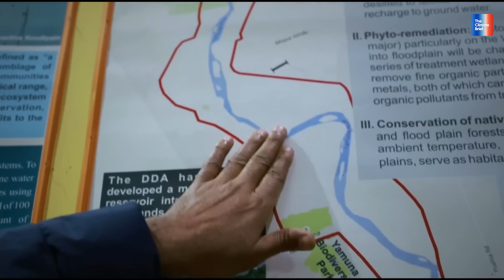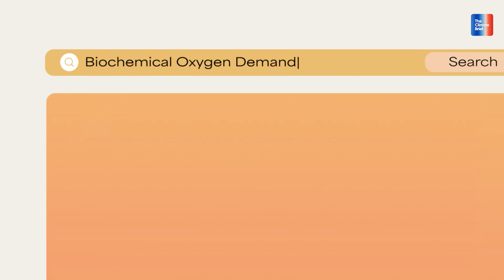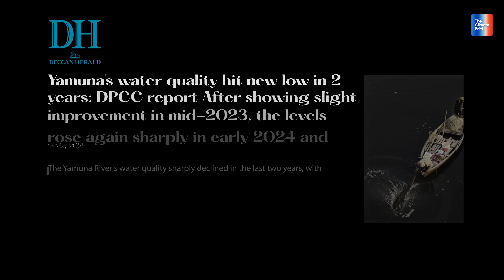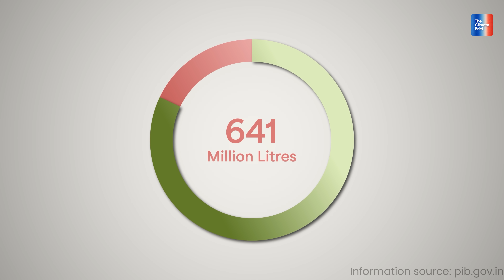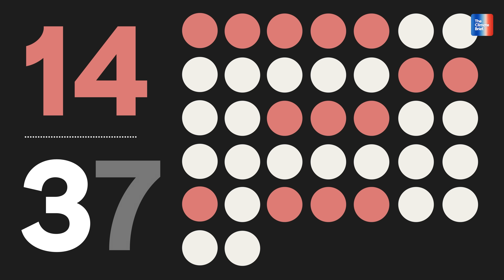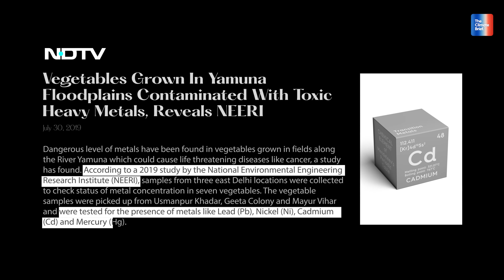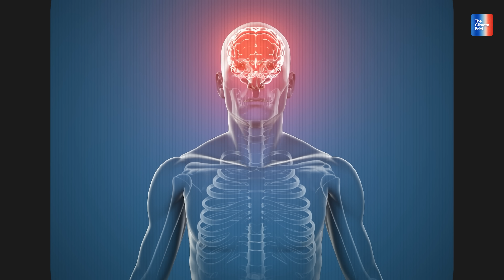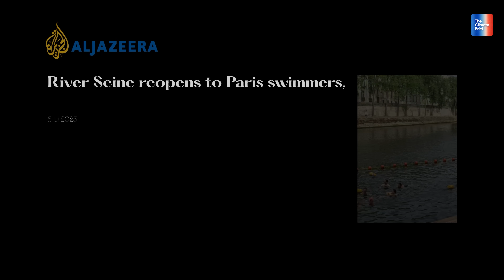What's REALLY Causing Yamuna's Dying Condition in Delhi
For over 30 years, governments have promised to clean Delhi’s Yamuna River.
More than ₹8,000 crore has been spent. Dozens of action plans launched. Yet the river remains biologically dead.

In this episode of The Climate Brief, Lavanya investigates the Yamuna paradox — how a river once worshipped in mythology became Delhi’s biggest open sewer. From shocking data on sewage and ammonia levels to the failure of 37 treatment plants, we uncover why the Yamuna Action Plans failed — and what it would actually take to revive the river.

We also look at how other cities — London, Paris, and Aurangabad — turned their dying rivers into clean, living ecosystems, and what Delhi can learn from them.

Timestamps:

00:00 - Intro
01:53 - Chapter 1: Anatomy of a Collapse
04:25 - Chapter 2: The Cleanup Scam
06:12 - Chapter 3: Delhi's Hidden Poison
07:46 - Chapter 4: Blueprint for River Revival